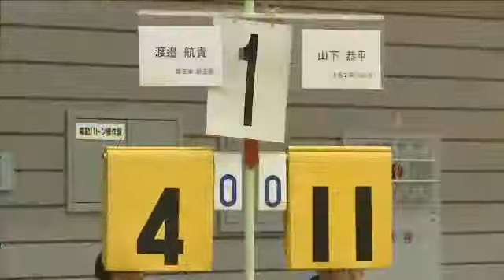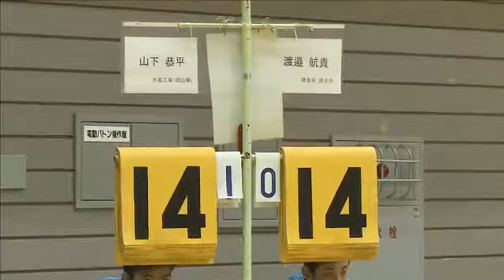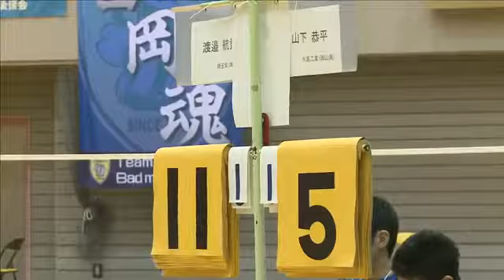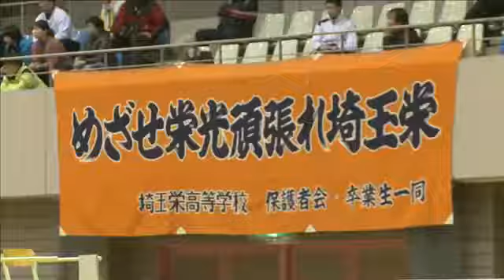渡邉 航貴(埼玉栄・埼玉県) vs 山下 恭平(水島工業・岡山県) 高校選抜バド2016 個人 男子シングルス決勝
2016ランキングサーキット 男子シングルス １回戦 渡邉 航貴（埼玉栄高校）vs 小倉 由嵩（日本大学） 2016ランキングサーキット 男子シングルス.

山下恭平(水島工業)vs渡邊航貴(埼玉栄) 団体戦ベスト4懸けの試合です。 三脚なしで画面もほとんど見ずに撮ったので手ブレやカメラが変な方向を.